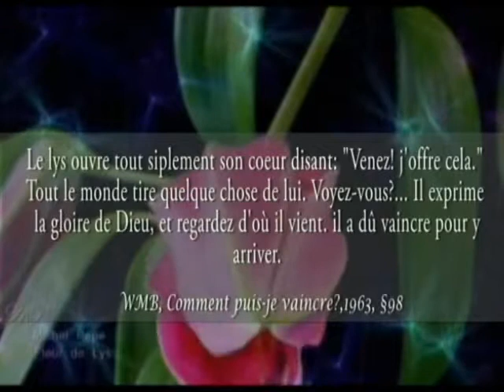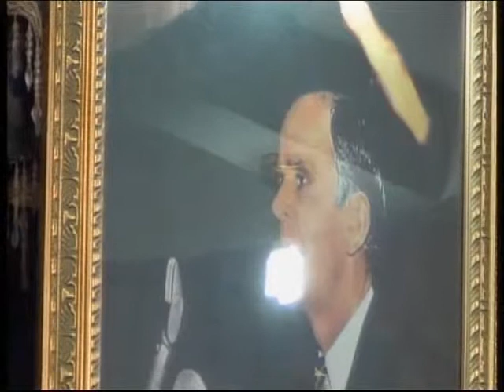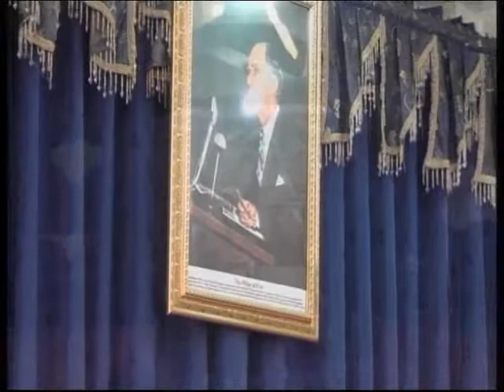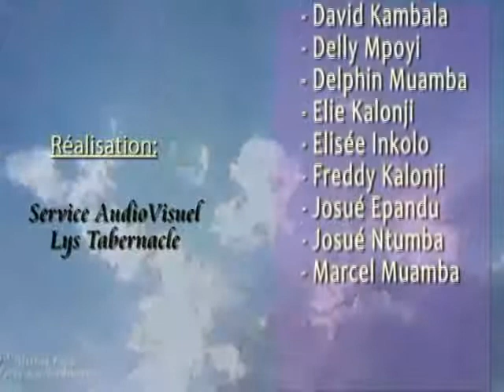Le plus grand flash de l'information de l'histoire, par la Pasteur Firmin 16_04_2017Lys